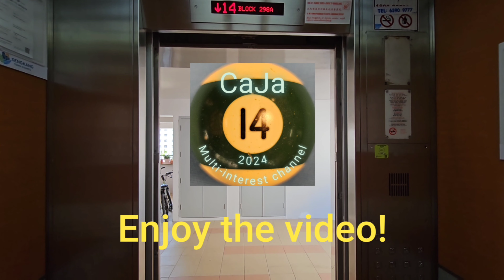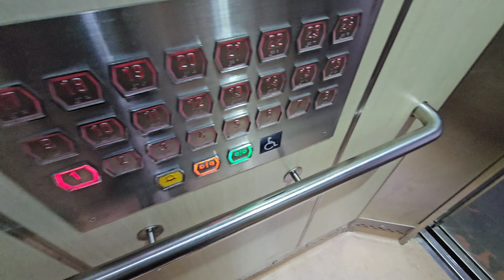EM lifts at Blk 81 Strathmore Avenue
This video was filmed with @hannabarberanicktoons2014 accompanying. This block used to formerly have two HDB-Spec Fujitec Royal Superdyne Imperial lifts and were probably some of the tallest few upon completion. It is obvious that it is from early-1990s as the blk layout has two lifts very far apart from each other.

Manufacturer: EM Services/Shenyang Brilliant (BLT)
Floors: 1-24
Capacity: 10 persons 680kg
Year installed: 1991
Year replaced: 2017
Rating: 50/50
History: Replaced, previously Fujitec

Camera: Samsung Galaxy S23 Ultra